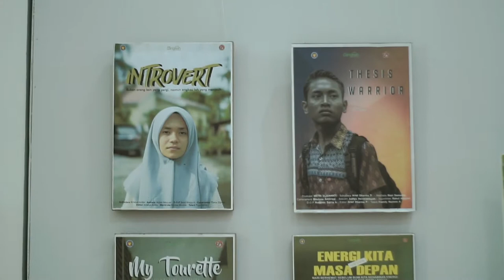Dirjen Vokasi Bapak Wikan Sakarinto berkunjung ke SMKN 4 Padang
Praktek Teknik Pengambilan Gambar Bergerak dan Editing Video, Mapel TPAV XII MM 2021
Kameramen : Zikra, Olfat, Alfauzul
Pilot Drone : Divel
Editor : Divel, Rian